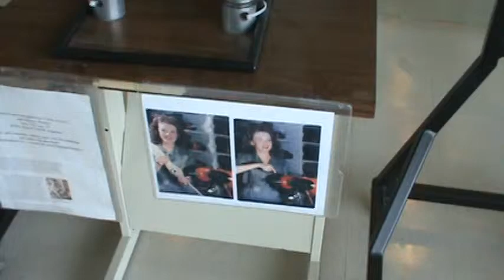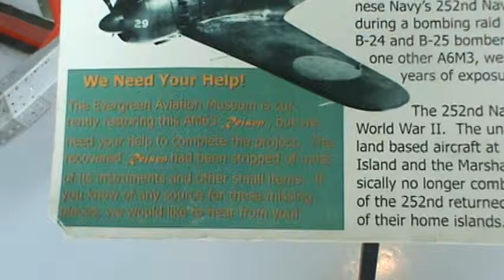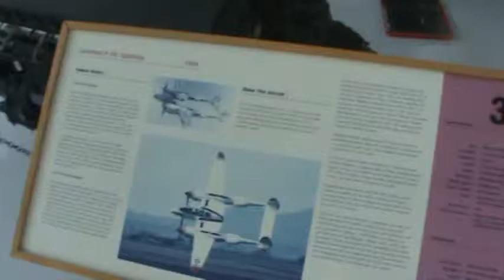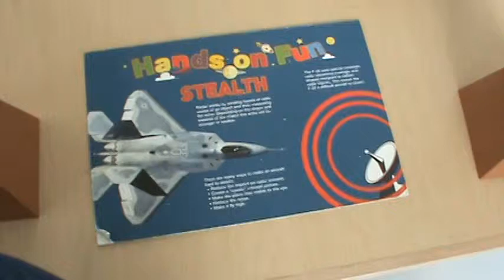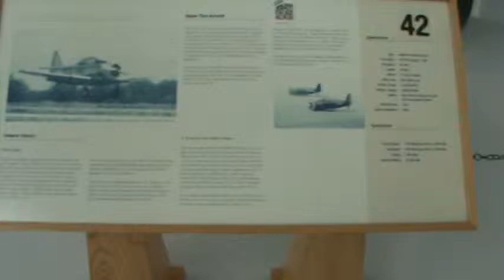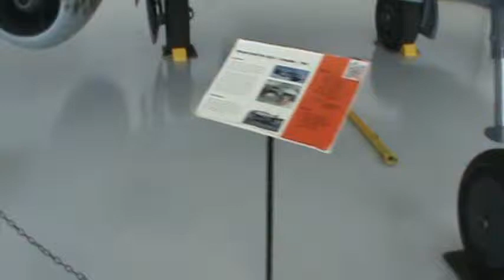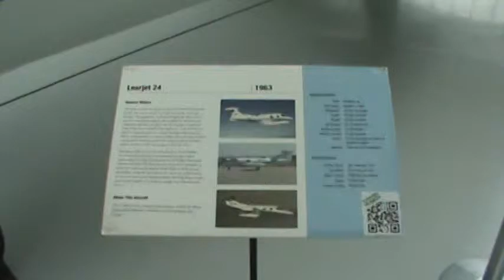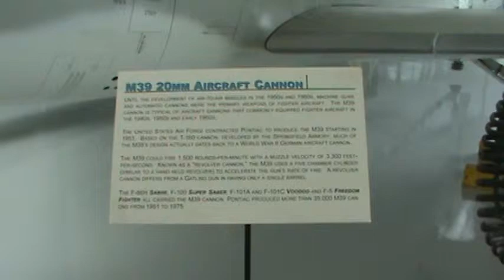Evergreen Museum 01